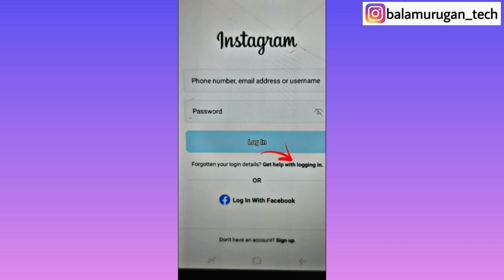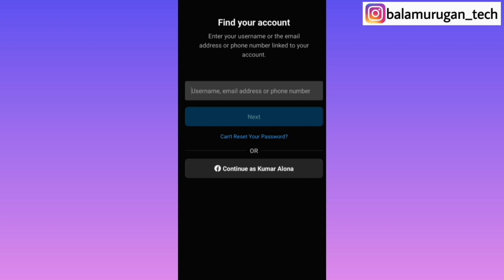how to recover instagram account without username /instagram account recovery without password tamil